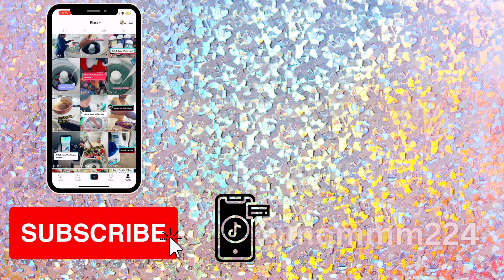SINGLE MOM OF 3 NIGHT ROUTINE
KIARA AGE:28
NYALH AGE:7
TAMIA AGE:4
A'LEAH AGE:2